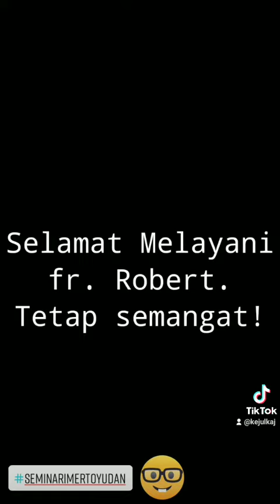ADA SESUATU DI MERTOYUDAN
nganterin Fr. Robert yang TOP di Mertoyudan menjadi moment mengingat kembali masa lalu 😀